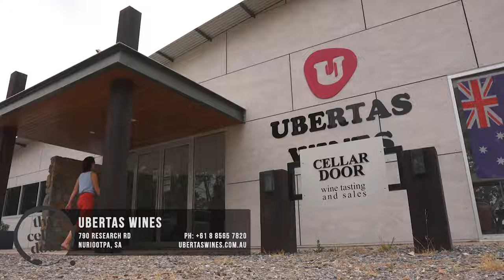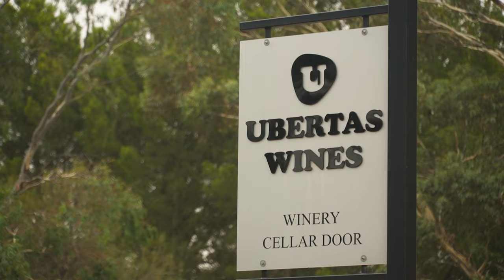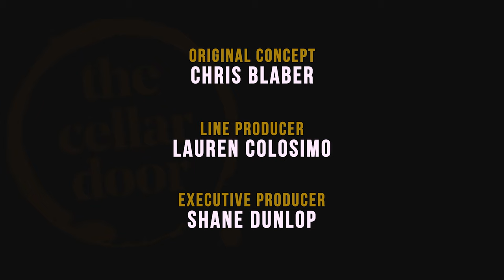The Cellar Door - S06E06 - Barossa Valley, SA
Welcome to a brand new series of The Cellar Door! It's great to be back out travelling Australia and exploring our world-famous wine regions again!

In this episode, our host Yazmin Firkins continues her quick tour of South Australia, moving on from Kangaroo Island to the world famous Barossa Valley for a visit with Kevin and Philip at Ubertas Wines.

Once again, The Cellar Door team hit the road to visit more wineries in more locations than we ever have before.